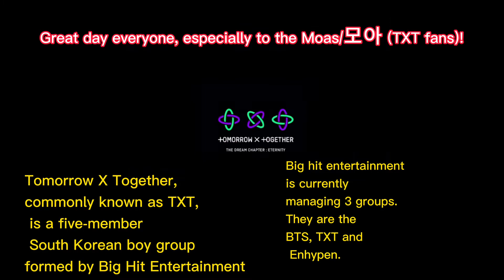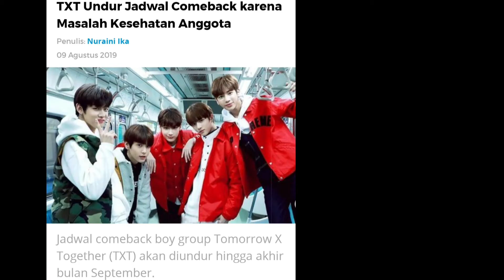TXT (Tomorrow by together) BTS successor?| Big Hit TXT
TXT is under Big hit entertainment along with BTS and Enhypen.